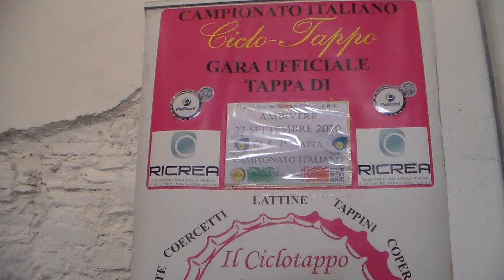La doppia pista ad Ambivere per la 6^ e 7^ Tappa 2020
Tracciato da Massarosa (LU) ad Ambivere (BG) con il passaggio dalla Cisa per la 1^ pista, circuito interno ad Ambivere per la 2^ pista.